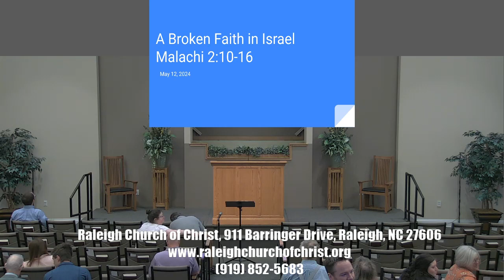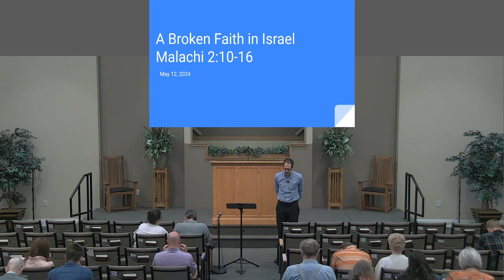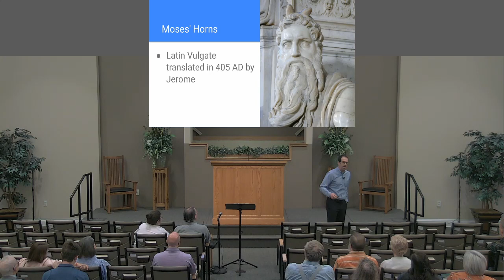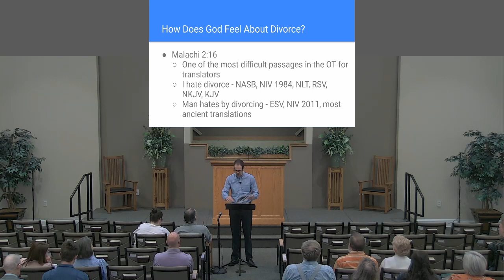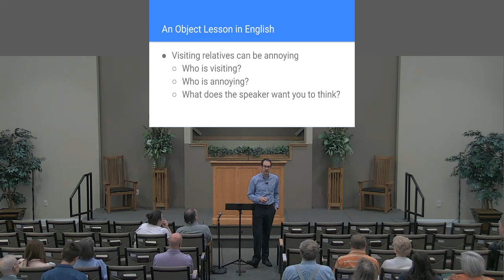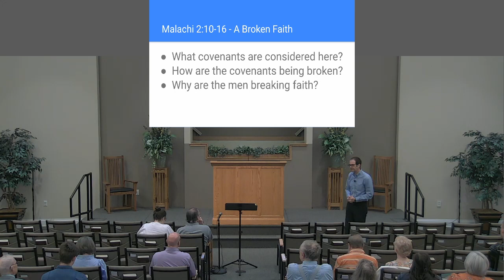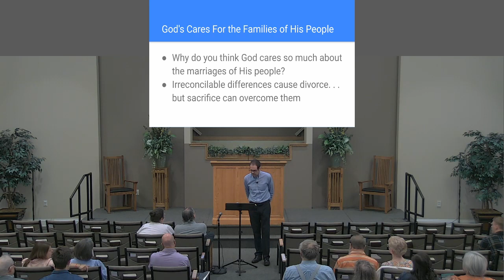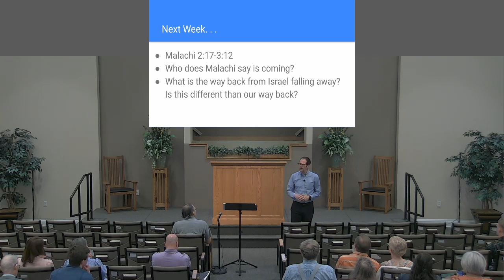Sunday Morning Bible Class 05/12/2024